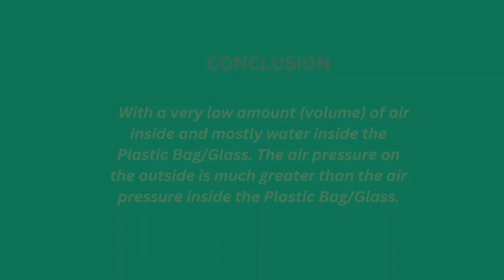DIY Easy Shell Painting Ideas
In This Video Lets Paint Sea Shells And Make Great Designs